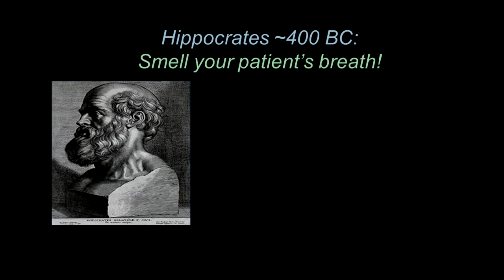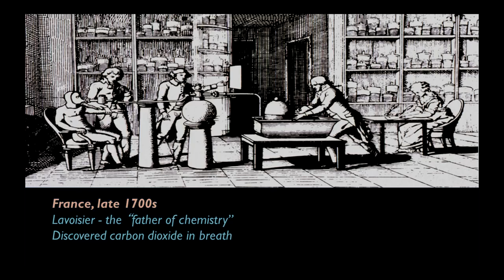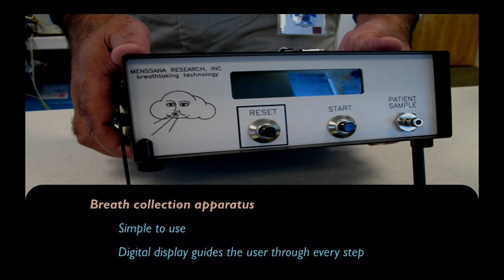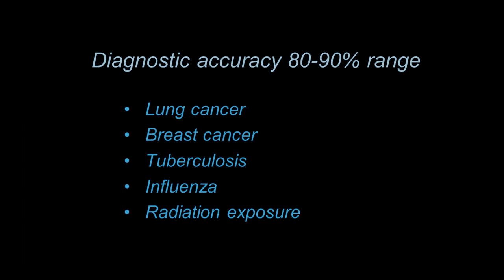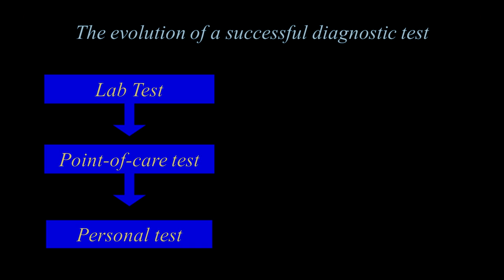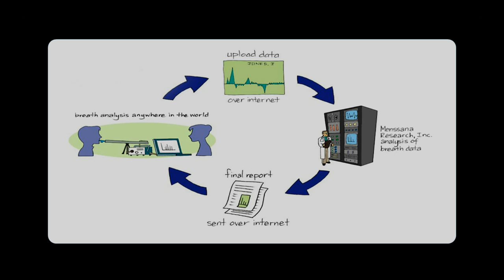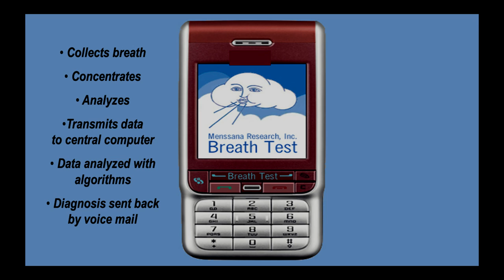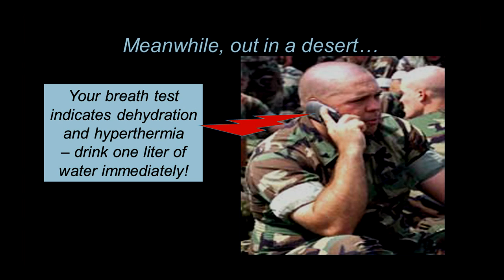Breath tests -- they're not just for alcohol any more! Michael Phillips at TEDxNJIT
Every time you breathe out, you are sending out a huge amount of information about yourself. Every breath contains more than 2,000 different volatile compounds in very low concentrations, and many of them are early warning signals of cancers and infections. Advanced new breath tests can now identify fingerprints of disease at the point-of-care in just a few minutes. Some day soon, you may be able to monitor your own health signals with a high-tech breathalyzer in your pocket.